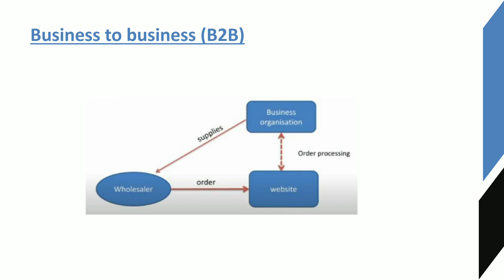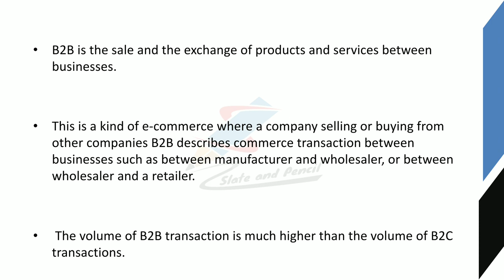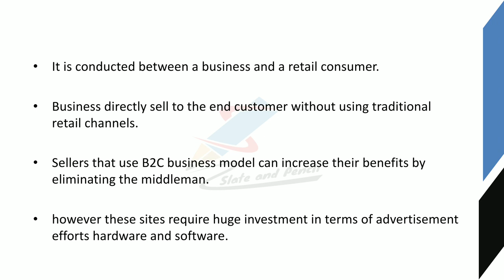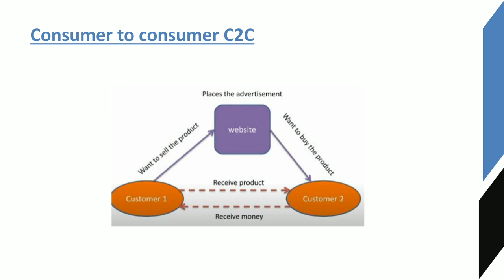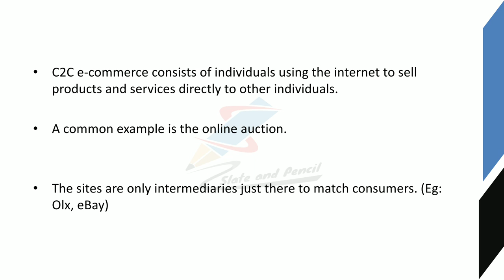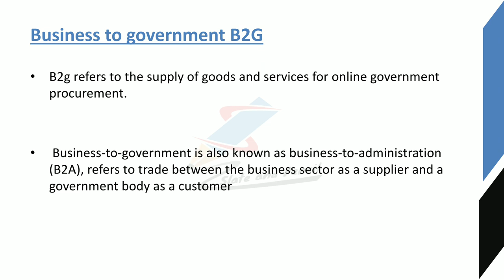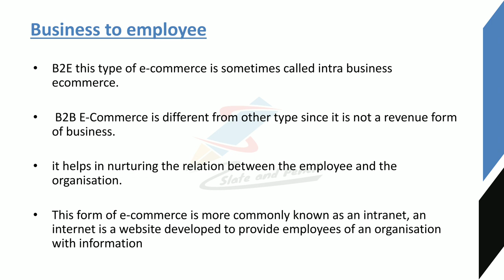E commerce Business Models|B2B B2C C2C B2G B2E|Computer Applications in business|Malayalam Tutorial